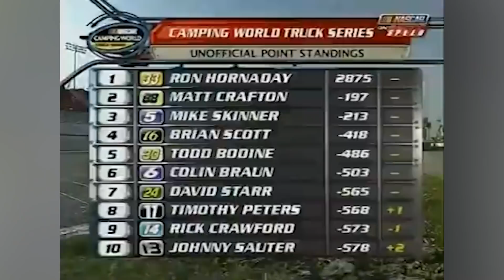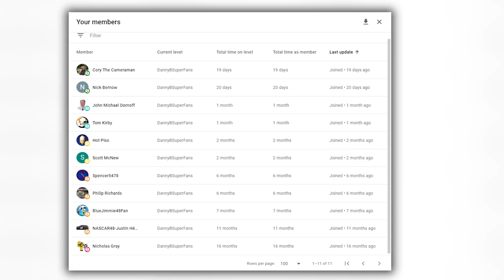Matt Crafton's Most Controversial NASCAR Race Ever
In 2009, Matt Crafton went winless in the NASCAR Camping World Truck Series, despite finishing second the points standings. It's debatable though on if he should have been winless though, due to what took place at Gateway International Raceway in the 2009 Copart 200, aka Matt Crafton's Most Controversial NASCAR Race Ever...

Sign up for FloSports for Thrilling Dirt Track Racing and much more

0:00 Introduction.
1:10 Notes on the race.
1:39 Matt Crafton's Most Controversial Race Ever.
1:58 More about Gateway.
2:22 The Start of the Race.
2:38 Things Get Feisty During the Race.
3:46 Incident Number 1 for Crafton.
4:18 Hornaday cycles back to the lead before a caution with 11 to go.
5:05 Rick Ren Predicts the Future.
5:19 Todd Bodine taken out.
7:08 The Race after Bodine's Crash.
7:25 Ron Hornaday taken out.
8:54 Crafton Black Flagged by NASCAR for Rough Driving with 2 to go.
9:41 So who wins the race?
10:12 Mike Skinner wins two in a row.
10:43 Crafton's controversial, disappointing finish.
11:13 Closing Remarks.